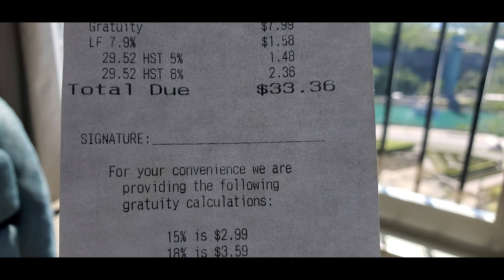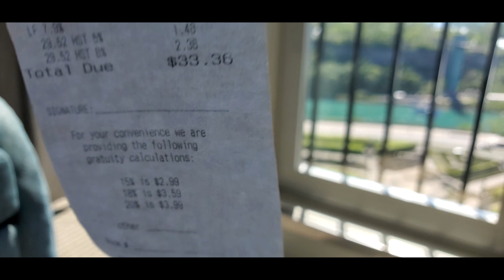Pandemic Breakfast At Sheraton Fallsview